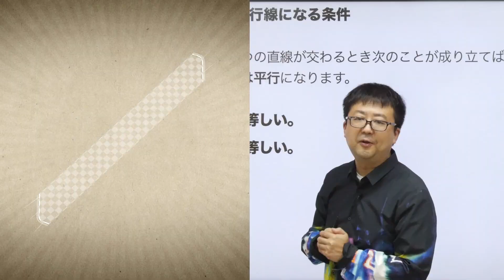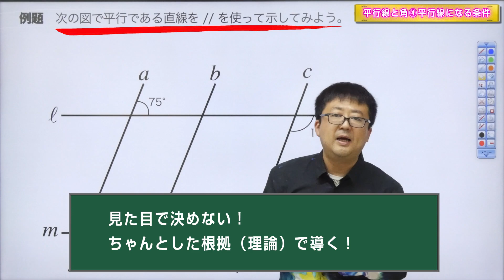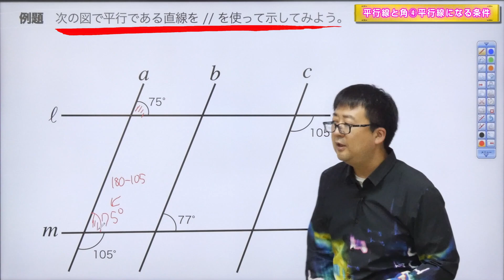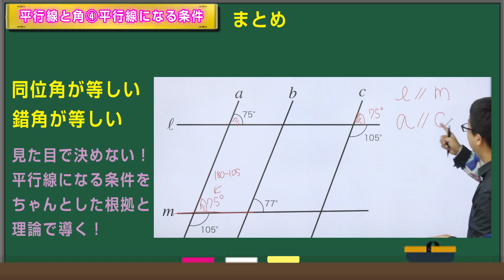【中２数学(66)】平行線と角④平行線になる条件 (第４章平行と合同4)Byユニバープラス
中学数学(中学2年生)の授業の平行線と角について。

【中２数学(66)】平行線と角④平行線になる条件
 (第４章平行と合同4)

UNIVERPLUSとは？？